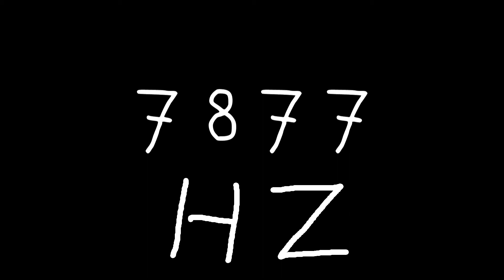7877 hz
Just sound.

chords
sounds
noise
tone
noises
tones
audio
wave
waves
sin
sine
sinus
sinoid
heart
heartbeat
resonancy